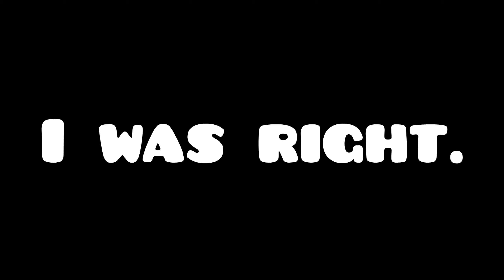Geometry Dash but I am BLINDFOLDED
In this video, I played synced levels in Geometry Dash but blindfolded which is like playing Geometry Dash with closed eyes. I tried demon difficulty levels and layouts which were really fun and hilarious.

Shoutout to Tostone74 and Stranger for collecting levels. This is not an extreme demon completion or commentary but a Geometry Dash Challenge.